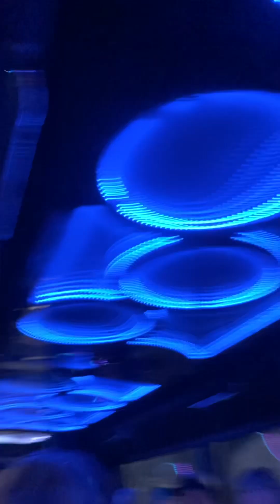So awesome party bus!🚎